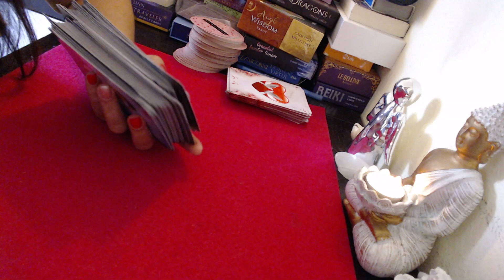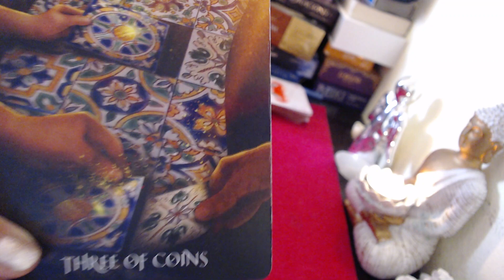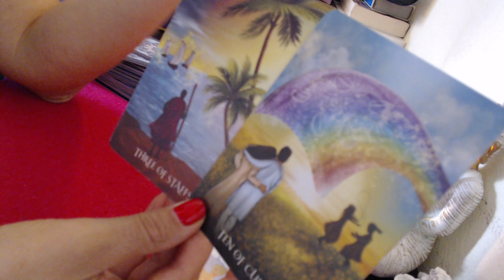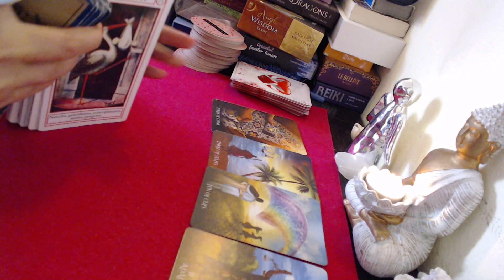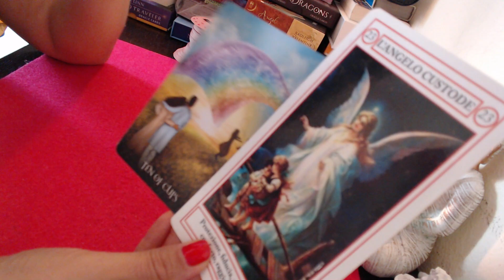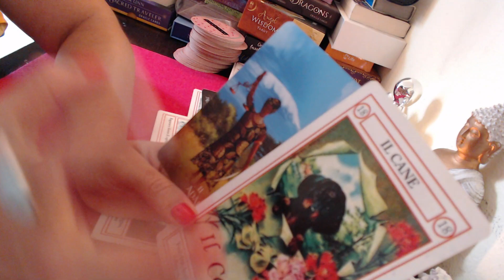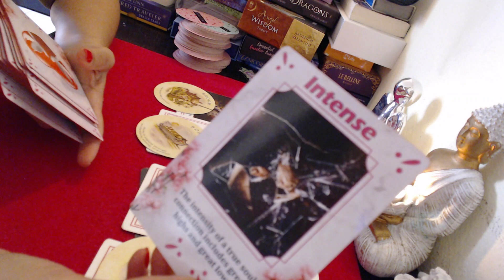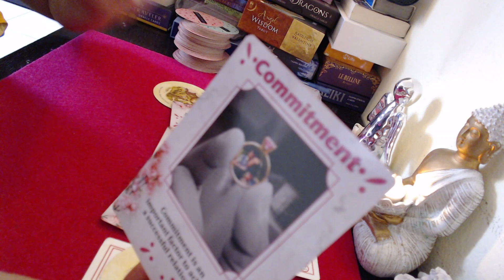💝HOROSCOPUL SAPTAMANII💖 ZODIA BERBEC💜 1-8 SEPTEMBRIE💙